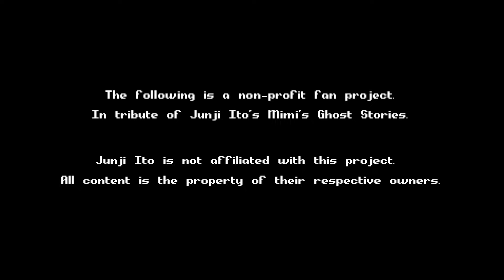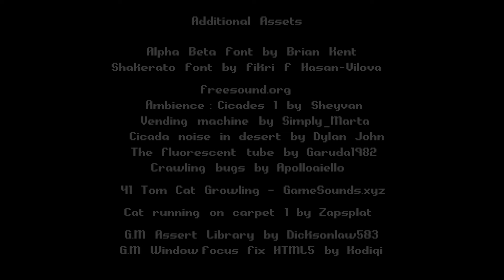Next Door | Full Game Walkthrough | DT17